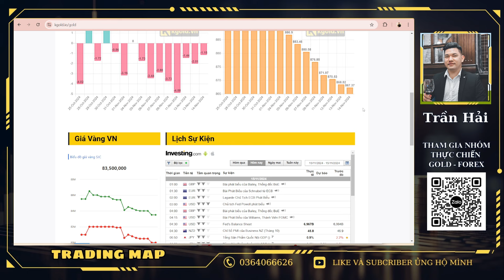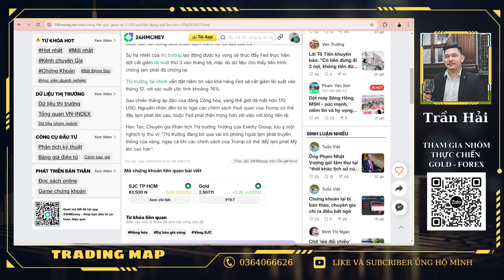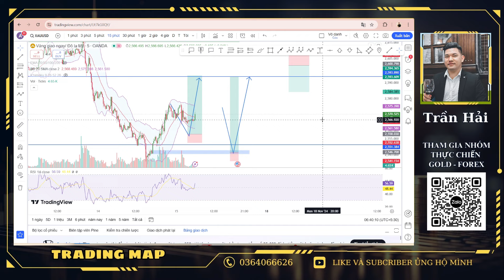Phân tích xu hướng giá vàng hôm nay 15/11/2024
👉 Đây là video phân tích xu hướng giá vàng ngày hôm nay dưới góc nhìn của Trader  Trần Hải . Video này nhằm giúp quý nhà đầu tư nắm bắt được xu hướng giá vàng biến động trong ngày. Hy vọng qua video phân tích giá vàng này sẽ giúp các nhà đầu tư có những quyết định vào lệnh hiệu quả hơn.
👉 Thị trường tiền tệ nói chung và thị trường vàng nói riêng luôn có những biến động bất ngờ ngoài dự đoán. Vì thế, muốn chiến thắng trong trị trường này ngoài việc các bạn phải có kiến thức chuyên sâu về thị trường tài chính, chúng ta cần phải rèn luyện tâm lý giao dịch cho thật tốt. Tránh tâm lý tham lam, fomo và cảm xúc tiêu cực khi trading.
👉 Hãy vào lệnh một cách tự tin bằng lý trí chứ không vào lệnh theo cảm xúc, luôn giữ tâm lý thoải mái khi vào lệnh. Luôn có kế hoạch giao dịch rõ ràng, tuân thủ kỷ luật và quản lý vốn thật tốt...Như vậy chúng ta mới có thể thành công và kiếm được lợi nhuận trên thị trường rất tuyệt vời này!